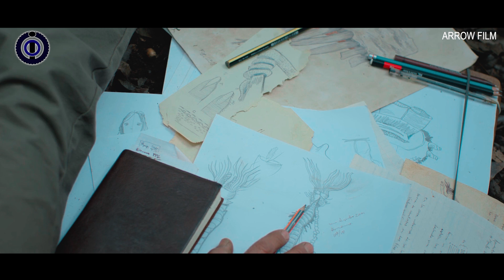▶️ KASIHAN SUAMINYA DIPENJARA❗️❗️❗️ALURFILM THE UN-TAM3D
Selamat menikmati video kami
Jika ada film yang mau di request, silahkan tulis di kolom komentar